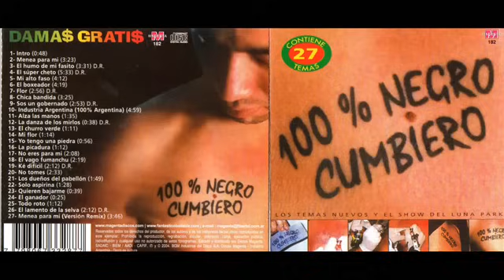DAMAS GRATIS - 100% NEGRO CUMBIERO - CD COMPLETO ENGANCHADO